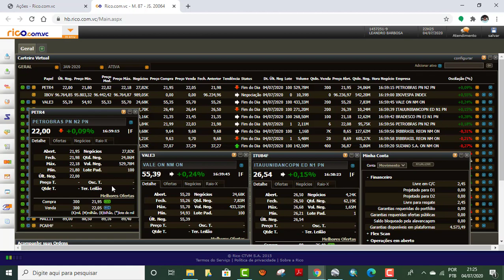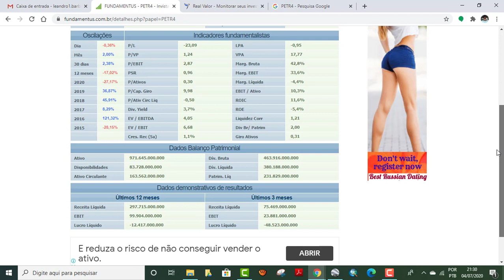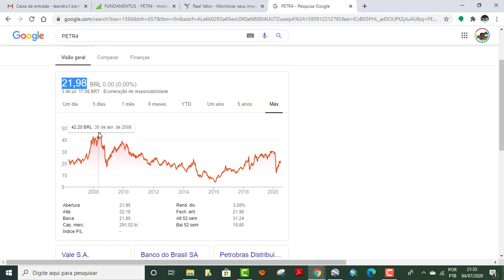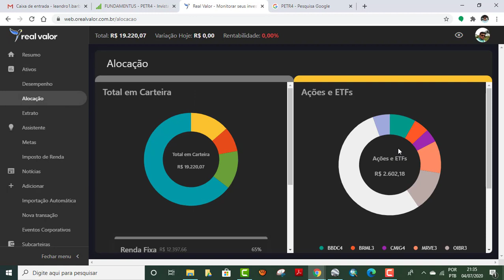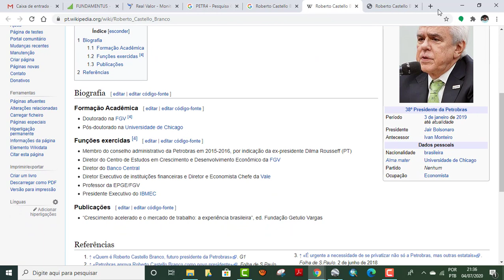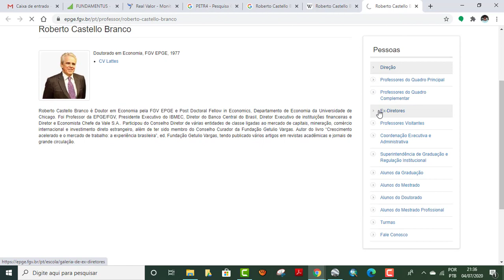Petroleo Brasileiro SA Petrobras 2020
Não e recomendação

Tenho minha carteira analise bem preço na hora da compra avaliar mercado.